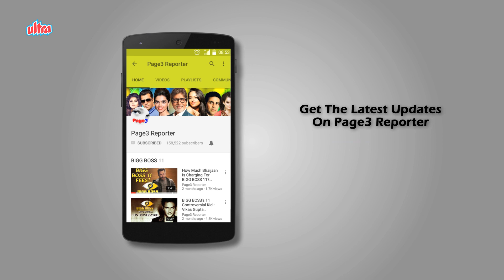Arjun Kapoor & Malaika Hushes Breakup Rumors With Vacation Pics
Recently, rumors were rife that there's trouble in the paradise of B-town beauty Malaika Arora and actor Arjun Kapoor. Several media reports suggested that the couple was heading for a separation, But rubbishing all breakup rumors, Malaika Arora and Arjun Kapoor gave fans a glimpse of their vacation in the Maldives.